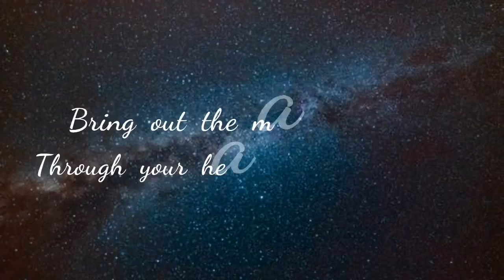HOW TO MAKE JAMAICAN JOHNNY CAKE / JAMAICAN FRIED DUMPLING/ MAGIC OUT OF HANDS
Ingredients-

All purpose flour- 240 grams (2 cups )
Softened unsalted butter - 2 tablespoons
Baking powder - 1 tablespoon
Fresh milk - 1/3 cup

Interesting videos ..!